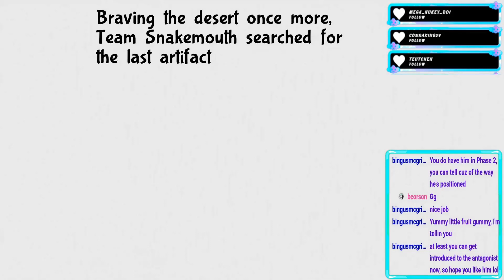Part 34 - The Unbridled Wrath of the Roach Watcher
An unlikely partnership between Kabbu the beetle and Vi the bee blossoms and the duo embark on a dangerous venture to Snakemouth Den, a treacherous cavern and suspected home of an ancient artifact.

Within it's depths the pair find the ruins of a roach city along with a moth; an explorer named Leif, guarded by a monstrous spider. Together, the two free him and delve deeper after a harrowing escape.

Further within it's depths the trio happen upon the artifact, but upon it's retrieval the ruin begins to collapse and the spider appears once again intent on sealing their fates. As water fills the cavern the trio have no choice but to confront the spider and escape the cavern flood before it's too late. Upon their return they are recognized by the queen of the Ant Kingdom, Elizant the 2nd.

Elizant tells the trio of the other artifacts of legend and requests the team to find them so  that they will never be used for destruction.